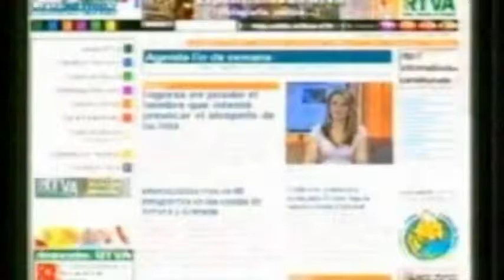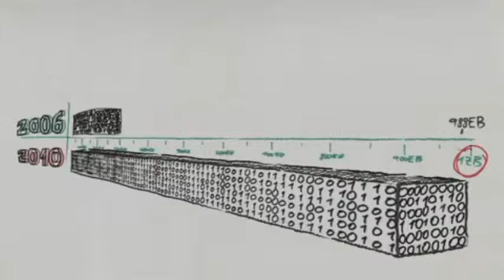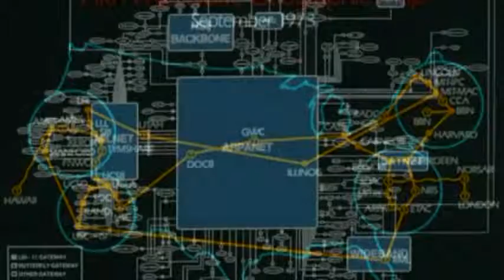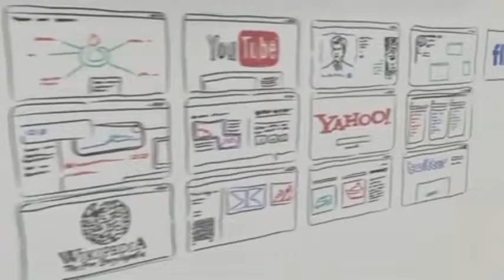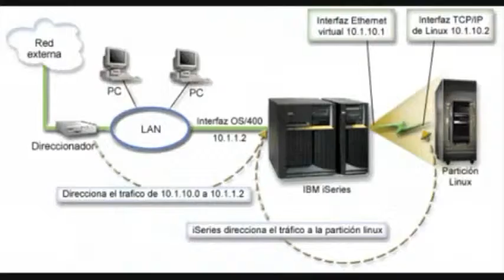Internet Sicker by IrwinLive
Another song I wrote about the internet, even sicker.